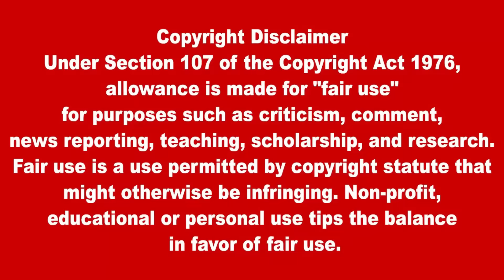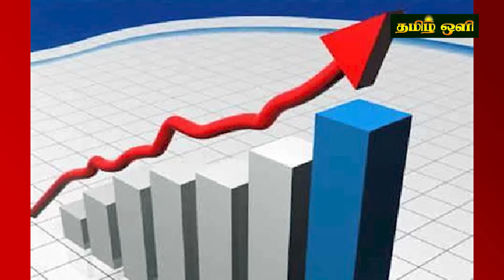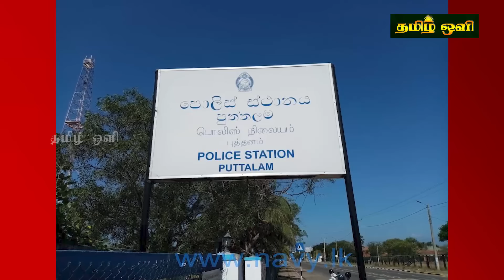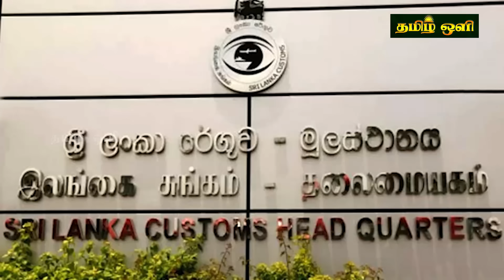இன்றைய தலைப்புச் செய்திகள் 02.01.2024 | Today Sri Lanka Tamil News | Tamil oli Tamil Morning News